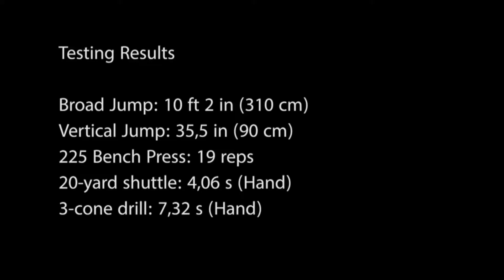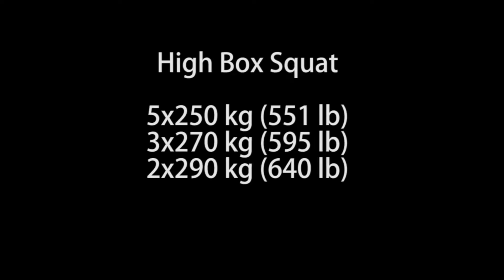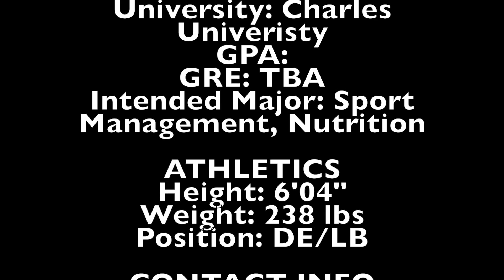Alain Pae - College Football Prospect Fall 2016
If you are interested in Alain Pae for your Football program, please get in contact with Chris Rengifo at FAST.

At FAST, we help athletes find sport scholarships at American universities. We help athletes attain sport scholarships for track and field, tennis, golf, football (soccer), ice hockey and volleyball